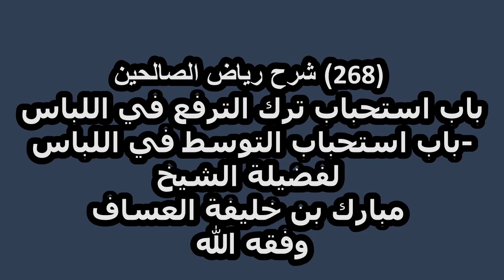شرح رياض الصالحين (268) استحباب ترك الترفع في اللباس-باب استحباب التوسط في اللباس ش مبارك العساف